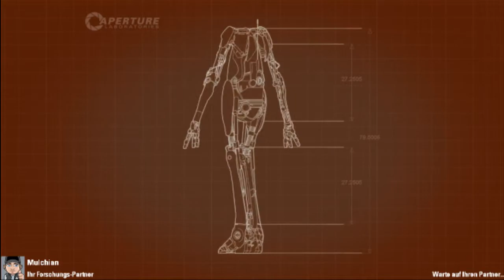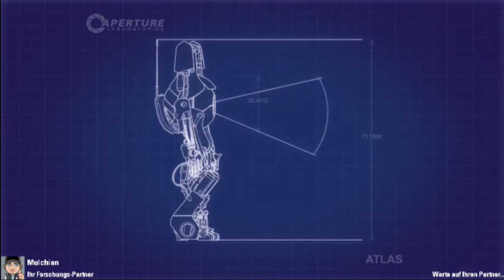Let's Play Together Portal 2/Co-op mit Mulchian #002[GERMAN|HD] Yes, BÄM in your door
Mulchian & DTMANDF1 zocken für euch: Portal 2 Co-op (Folge 2)

Der Portal 2-Singleplayer enthält neue dynamische Charaktere, eine Vielzahl brandneuer Puzzle-Elemente und ein deutlich größeres Arsenal tückischer Testkammern. Die Spieler werden in bislang unerforschte Bereiche der Aperture Science Labs vordringen und dabei auch wieder auf GLaDOS treffen, die manchmal brandgefährliche Computergefährtin, die sie bereits durch das erste Spiel geführt hat.